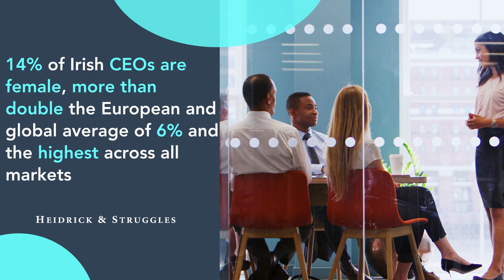Route to the Top - Ireland Snapshot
Our annual demographic study of chief executives analyzes the backgrounds of CEOs leading the largest listed companies in 24 global markets to understand the skills that shaped their path to the top role. Below is a snapshot of Ireland.